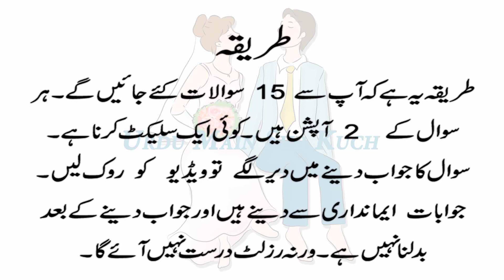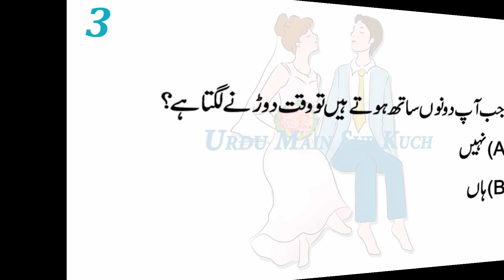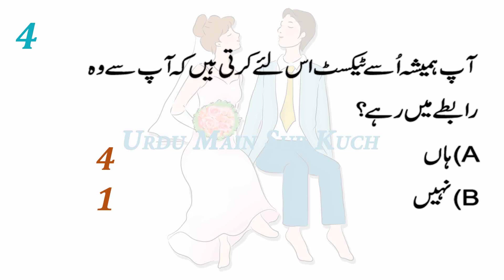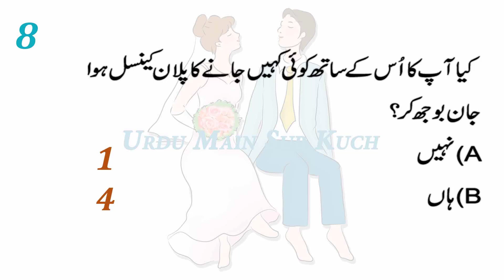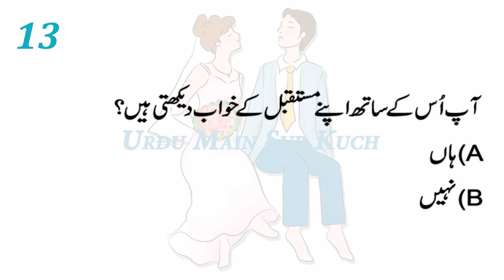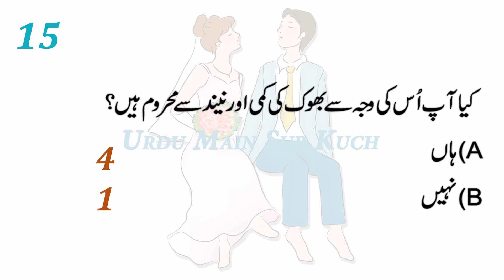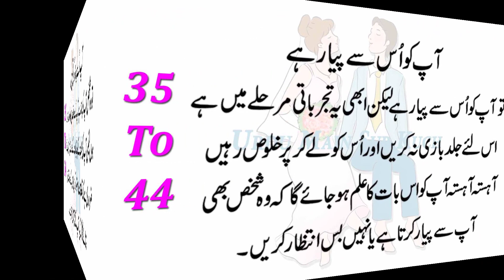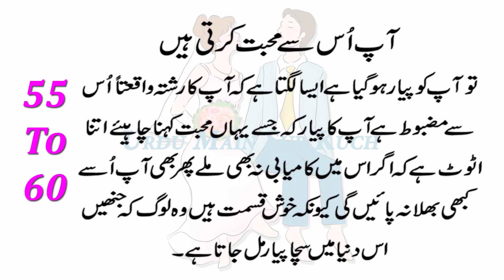Are You In Love Or Falling In Love? Love Personality Test in Urdu & Hindi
Kiya Ap Kisi Se Mohabbat Karte Hain?
Ya Kisi Ki Mohabbat Mein Giraftar Hain?